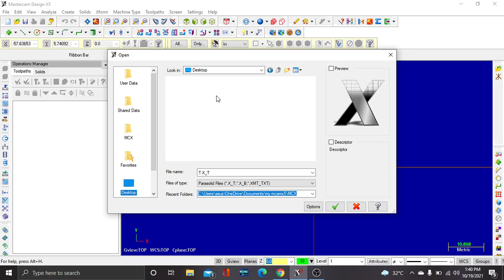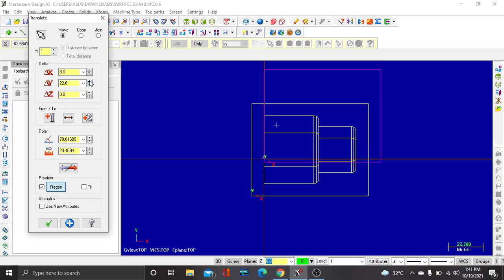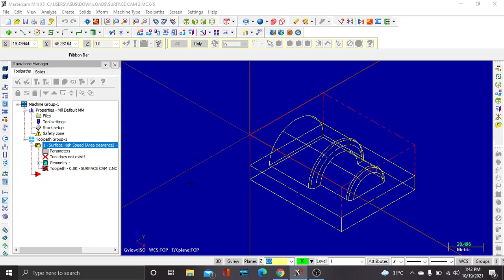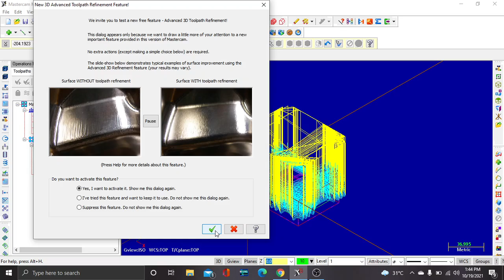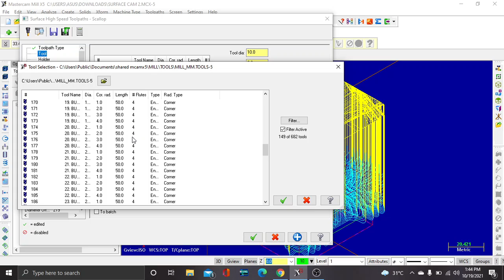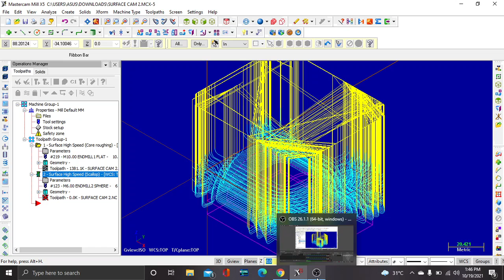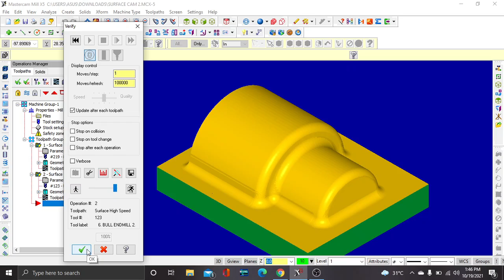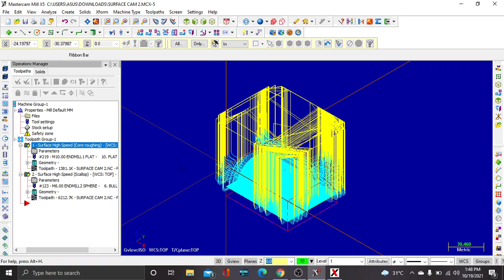IMPORT file Solidworks ke MastercamX5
Rizky Adi Pangestu
2 Teknik Mesin
2001017